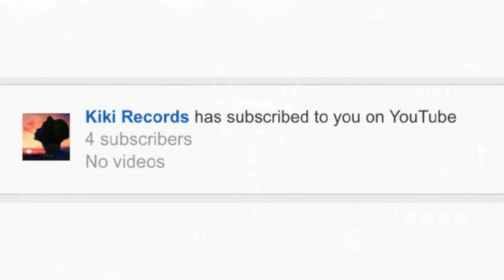Ninja X IKONIK Samsung Event TRAILER! | Fortnite Battle Royale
Im NickArg

Hello! This was Ninja X IKONIK Samsung Event TRAILER! | Fortnite Battle Royale

In this video, I showed you guys the NEW Fortnite NInja X IKONIK Samsung Event Trailer! This event will be happening this weekend and this is the OFFICIAL trailer for this event... I Hope You Guys Enjoyed This Video!!

Im NickArg